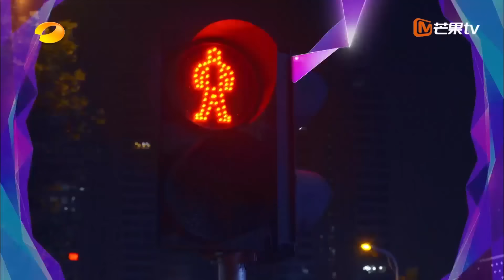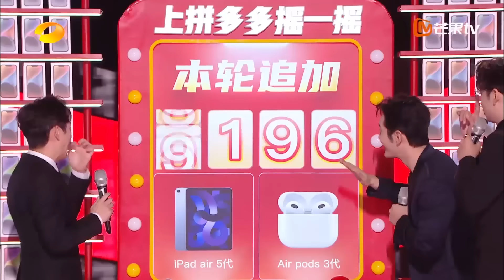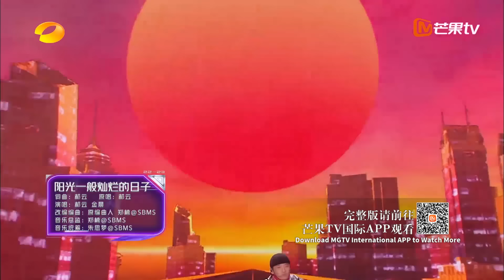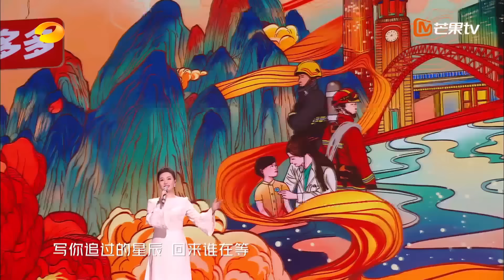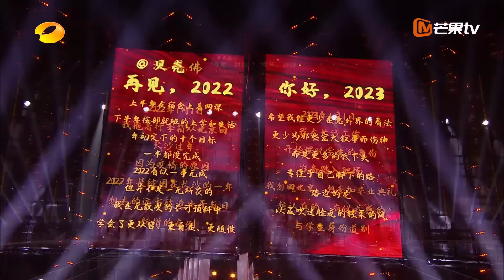《湖南卫视2022-2023跨年晚会》完整版：苏有朋王心凌世纪合作舞台！互唱经典成名曲！王鹤棣Rap燃炸舞台!丨HunanTV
「跨」越山海，「跨」向可能！12月31日19:30《湖南卫视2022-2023跨年晚会》湖南卫视&芒果TV同步直播，期待与你相遇！加入芒果TV会员 尊享更多舞台高清完整版内容！每一个平凡的你跨出一小步，我们离2023更进一步💪

晚会简介：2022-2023湖南卫视跨年晚会将以“时间向前，我们向上”为主题，进行最具“人民性”的创意设计，让普通人登上梦想的跨年舞台，见证平凡的力量，承袭“芒果跨年”一贯的品质，兼具青春感、科技感与潮流感，重磅升级释放三大看点。